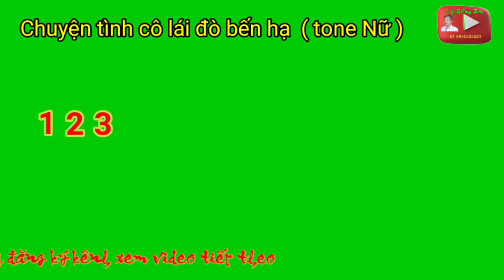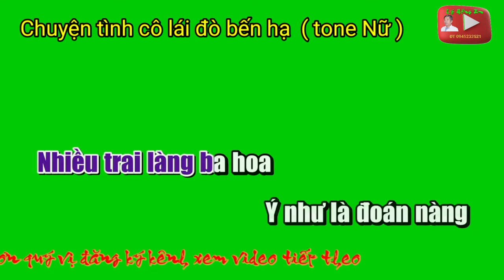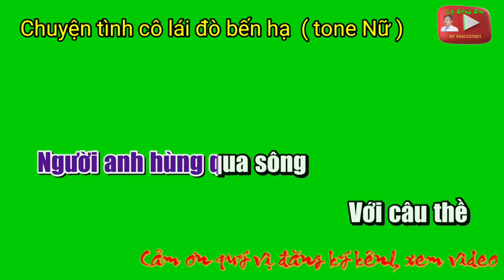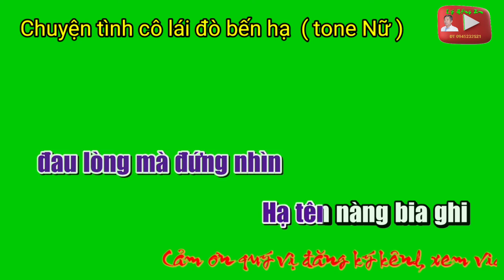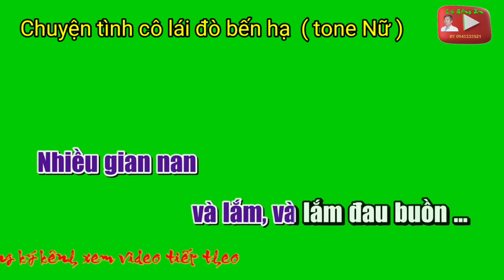Karaoke nền xanh chuyện tình cô lái đò bến hạ ( tone Nữ )